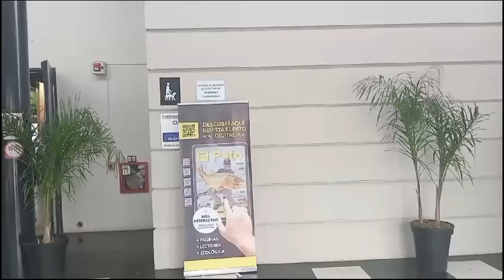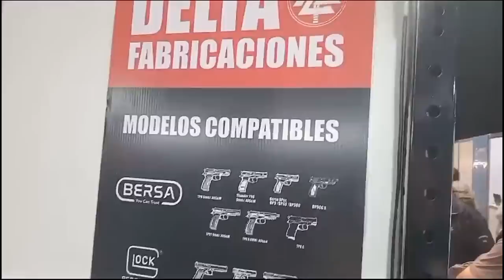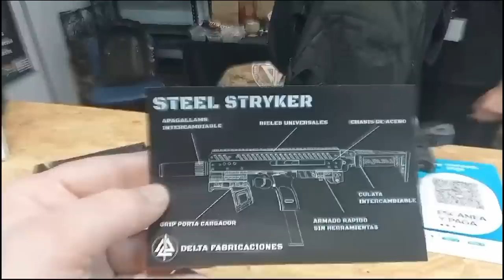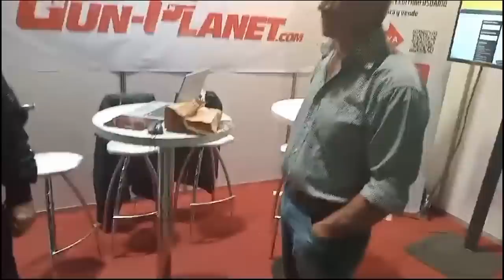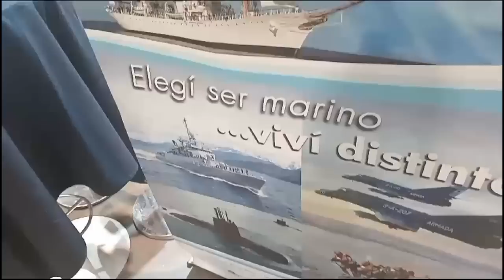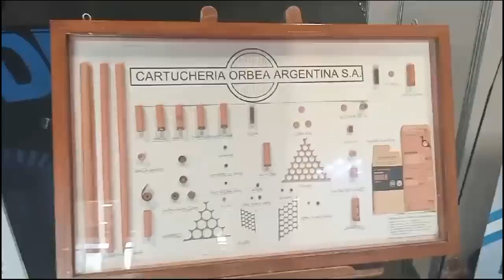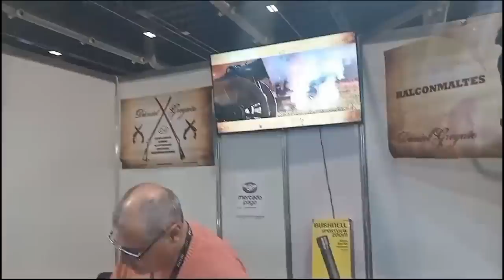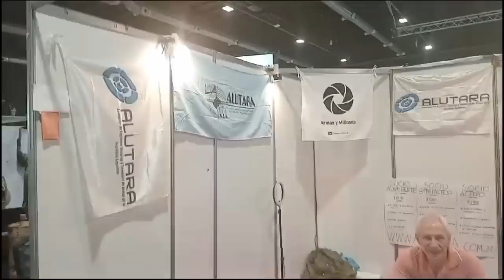Expo Armas 2023.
30º FERIA INTERNACIONAL DE CAZA, PESCA Y OUTDOORS – ARMAS 2023.
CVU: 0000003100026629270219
ALIAS: mauser1909.mp